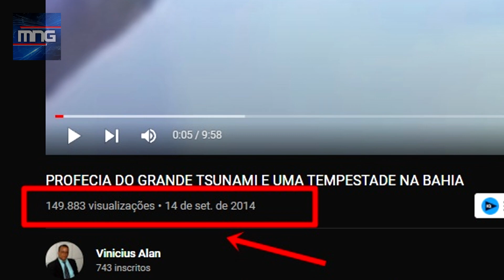URGENTE! PROFECIA ACABA DE SE CUMPRIR SOBRE A TRG3DIA NA CIDADE DA BAHIA ( É MUITO FORTE VEJA )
▶ Olá meus irmãos sejam todos Bem - Vindos ao Canal Melhores Notícias Gospel!

CRÉDITOS: ⬇⬇⬇
▶ FUNDO MUSICAL:  Cicero Euclides